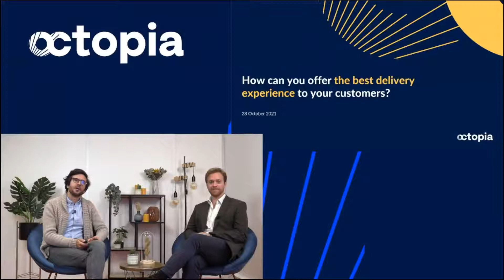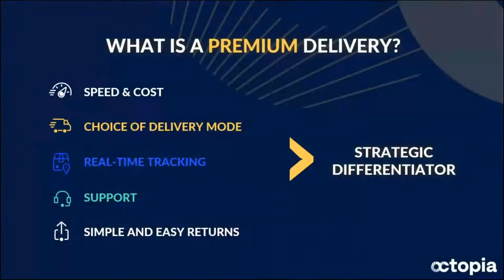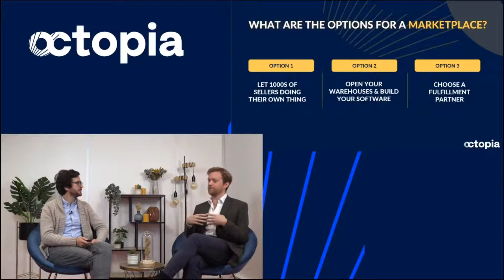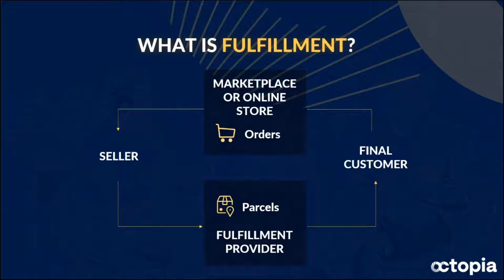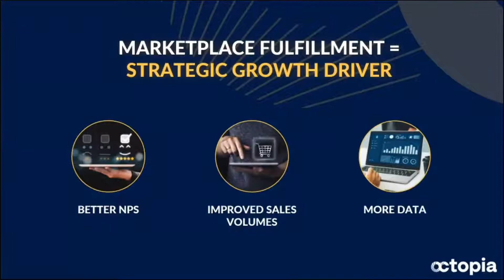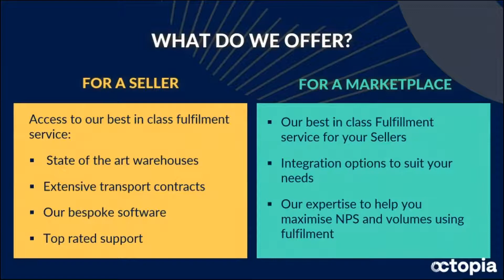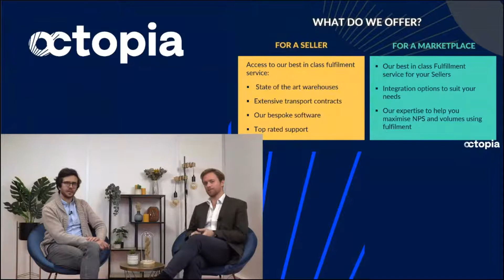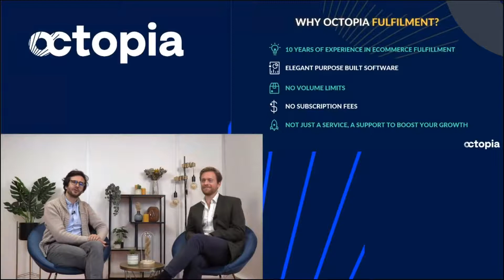Comment proposer la meilleure expérience de livraison à vos clients ?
La logistique s'impose aujourd’hui comme un enjeu stratégique dans la croissance des marketplaces et l'accélération des ventes. Découvrez dans ce webinar dédié comment optimiser l'expérience de livraison grâce au Fulfillment, ingrédient secret de succès du e-commerce.

Nos experts Maxime Tassin, Head of Business Consulting et Benjamin Hamilton, Head of Fulfillment, analyseront les éléments essentiels pour satisfaire les attentes de vos clients et faire décoller vos ventes tout en réduisant vos coûts.